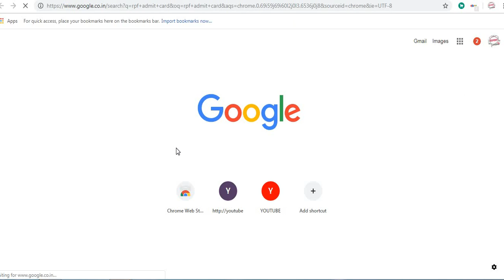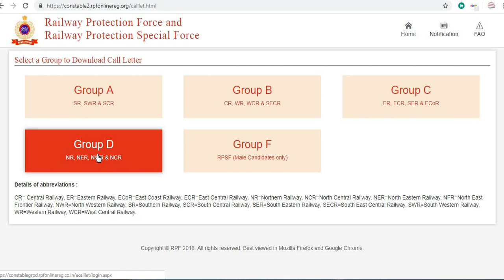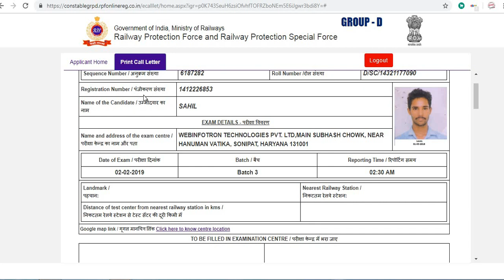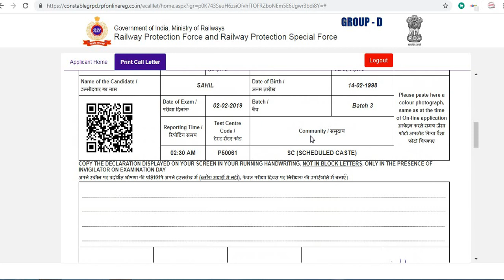RAILWAY PROTECTION FORCE(RPF) GROUP D ZONE // HOW TO DOWNLOAD ADMIT CARD// ADMIT CARD DOWNLOAD HERE